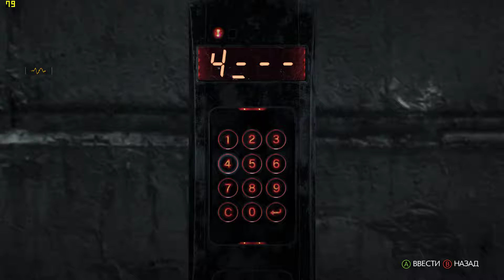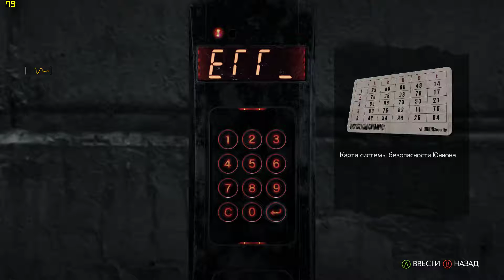The Evil Within 2 Глава 3 Резонанс #4 Необычный сигнал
Желающим помочь:
Прохождение The Evil Within 2 на PC
Графика на максимальных настройках!
Помощь каналу: Z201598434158, R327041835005, U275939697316